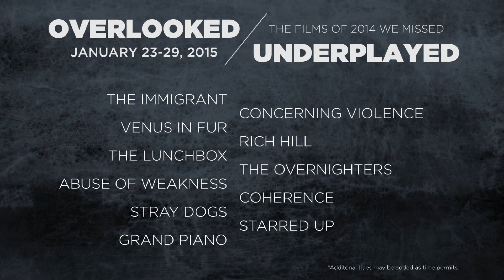Overlooked / Underplayed: The Films We Missed in 2014 (Jan 23-29, 2015)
As any Friday edition of the "New York Times" reveals lately, 20+ films open every week. At the Belcourt, it's core to our mission to parse through the glut and bring to Nashville those films which stand above the rest. Facing those odds with our two screens, however, often results in some truly remarkable work slipping through the cracks, particularly during our busiest times. We dedicate the week of Jan 23-29, 2015 to some of the ones that got away.